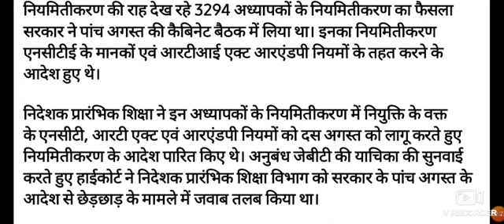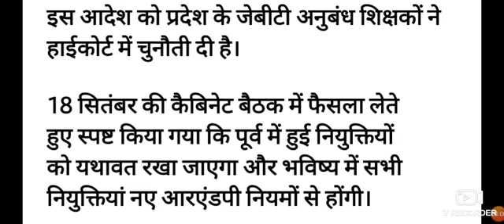No teachers Recruitment in himachal without R&P Rules